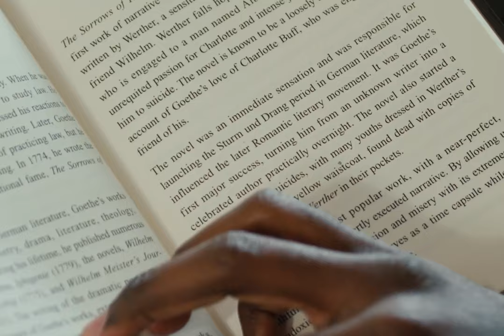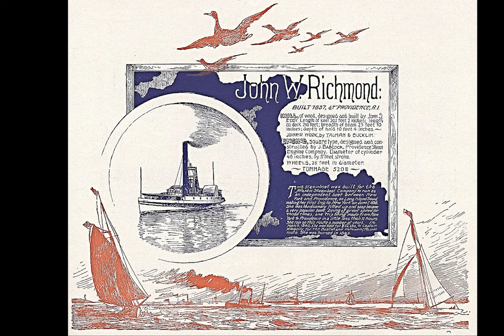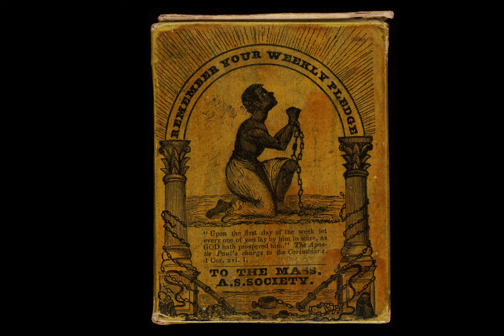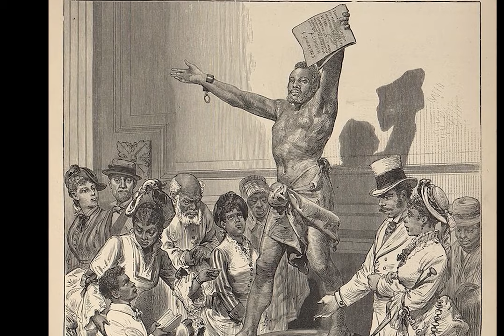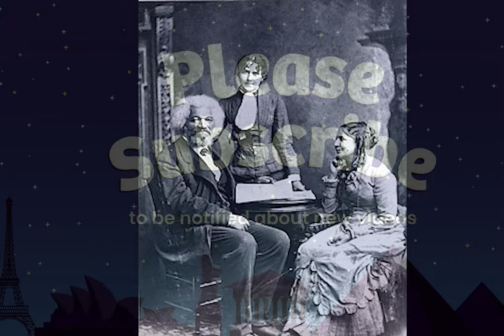Frederick Douglass for Kids | Bedtime History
Dive into the remarkable life and enduring legacy of Frederick Douglass, a towering figure in American history whose voice echoed with power and passion. Born into slavery, Douglass defied the odds to become one of the most influential abolitionists, writers, and orators of the 19th century.